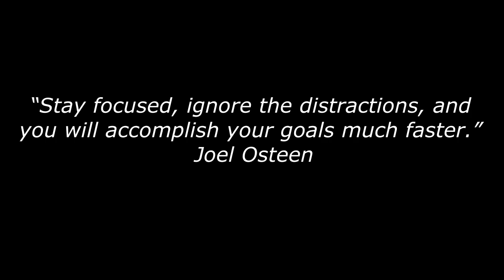KETTLE | Short Film | 2 Minute Short Film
FOCUS is one of the most important aspect of life . It often happens with us making small mistakes because our focus on some other task. Sometimes we put ourself in great problems when we often try to solve two problems on same time. It is always recommended to complete one task successfully before moving to next one.

short film
short movie hindi
hindi short film
short video
short films
hollywood movie hindi
short movie kannada
english short movie
horror movie
malayalam movie
Short movie hindi
short movies under 2 minutes
award winning short film
2 min Short film
Royal Stag Barrel Select Large Short Films
2 Minute Short Film